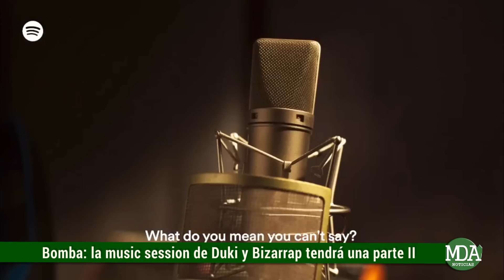BOMBA: La SESSION de DUKI tendrá una SEGUNDA PARTE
Luego de lo que fue el estreno de la tan ansiada sesion musical protagonizada por el artista y el productor musical, mucha repercusión generó esta situación con miles de comentarios entre los fanáticos que esperaban con altas expectativas la canción.
En ese sentido la canción tan solo en Youtube alcanzó las 3 millones de reproducciones en 1 hora aunque se presume que se bugueo el contador de reproducciones de la plataforma y tal vez serían aún más las visualizaciones pero más allá de esto, hubo una gran repercusión tras una peculiar imagen final que ocasionó expectativas.
Lo cierto es que si bien no hubo una confirmación oficial por parte de los propios protagonistas, sobre el final del videoclip que publicó Biza, se pudo llegar a observar un mensaje que generó por demás revuelo entre los fanáticos al observar que en los últimos segundos aparecía una imagen que indicaba que esta había sido la primer parte de la session y que aún faltaba una segunda edición, provocando que los seguidores ya mismo empiecen a especular con la posibilidad de que la propia music session 50 tenga un lado B o quizas y sea lanzada a la brevedad o que tal vez ocupe otro número y sea estrenada en otro momento.
Lo cierto es que de todas maneras habrá que esperar pero ya se presume que la posibilidad de volver a ver a duki junto a biza en el estudio es un hecho y habrá segunda parte de su session.